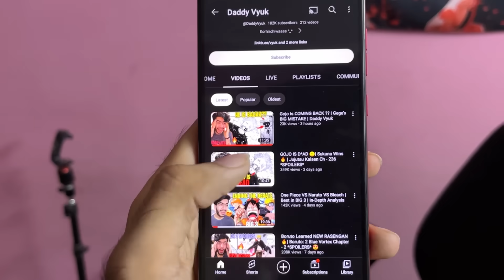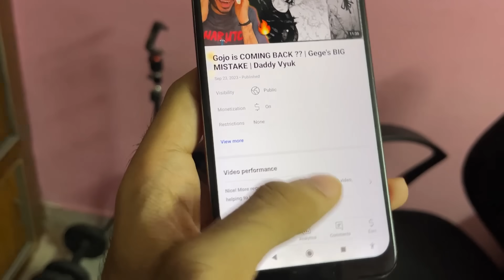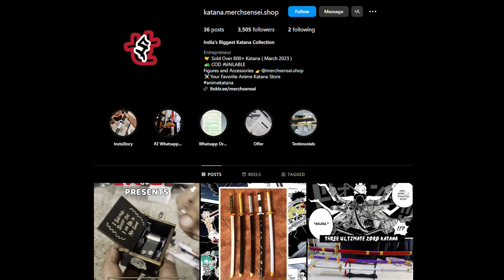Ek aur KATANA 😍🔥 | 35 / 75 Hard